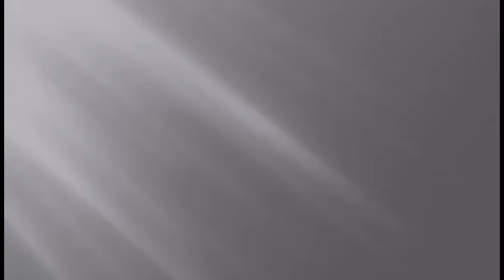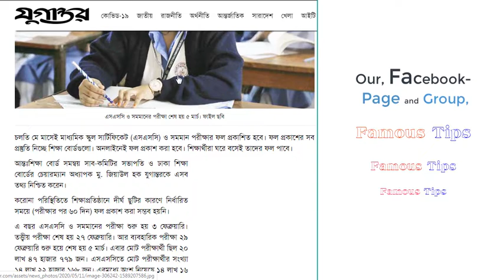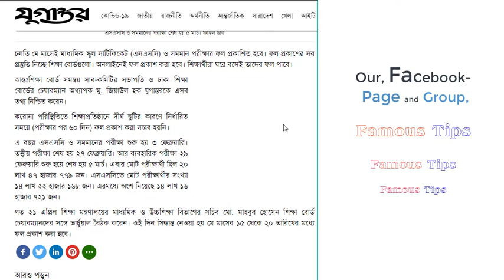SSC রেজাল্ট 2020 প্রকাশিত হচ্ছে আগামী সপ্তাহে , Ssc Result Published on next Week, Hsc Admission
এ ছারাও Channel PLAYLIST থেকে দেখে নিন পছন্দের  প্রয়োজনীয় সকল শ্রেণির অধ্যায় ভিক্তিক ক্লাস ক্লাস সমূহ,

Related Tags,
Category